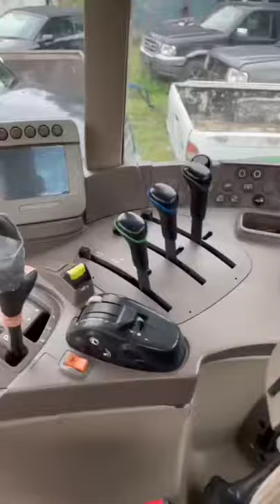This tractor hasn't been Cleaned in 14 years😳😳